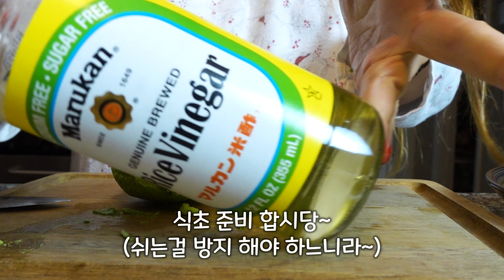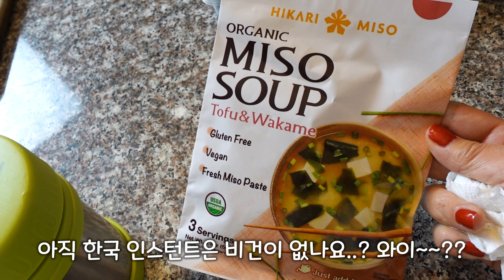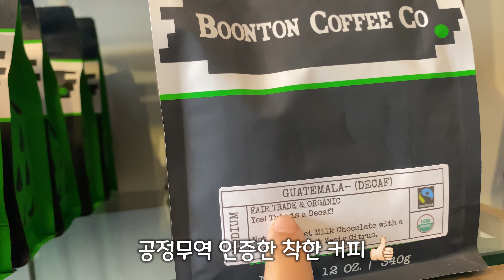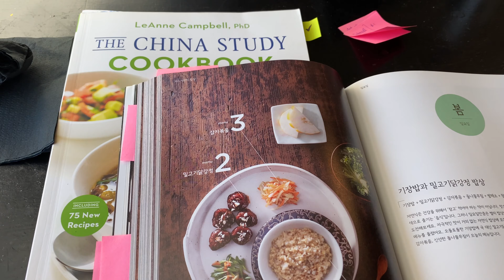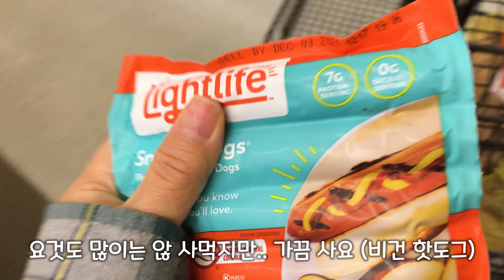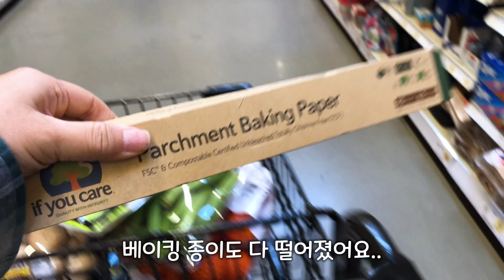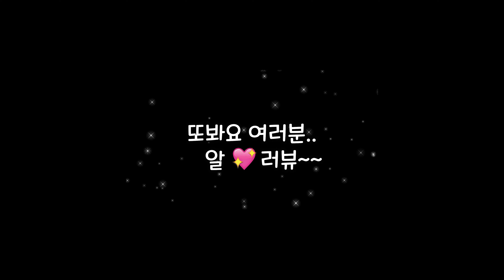비건요리 일상 브이로그 #2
안녕하세요 여러분!! 저는 미국 뉴욕주에 거주하는 40대 중반, 아이 넷이 있는 엄마입니다. 😎 제가 이혼을 한후, 좋은 사람을 만나 사랑을 다시 찾게 됐어요 😍 네 네~~연하남이고요~ 나이차이가 많이 나죠.. ㅎㅎ 그래도 너무 행복하게 살고 있답니다. 제가 비건을 한지는 9년이 되어가고요.. 비건이면 다 먹는 다이어트를 해요. 같이 장도보고, 음식도 만들고, 먹고 웃자고요~ 🥰

재미있게 보구 가세요... 그리구 사랑해주셔서 고마워요...^^
xoxo